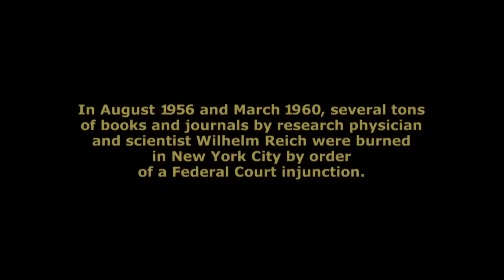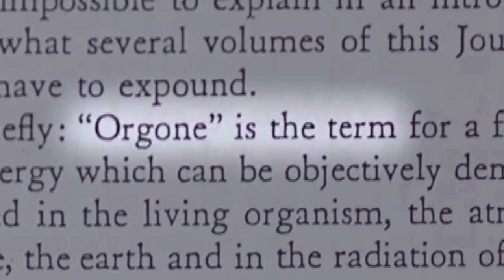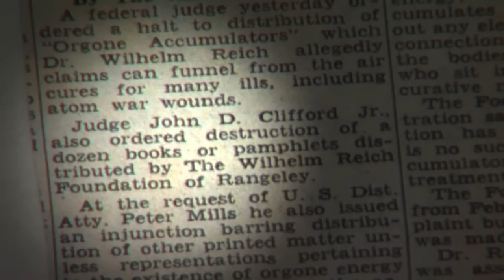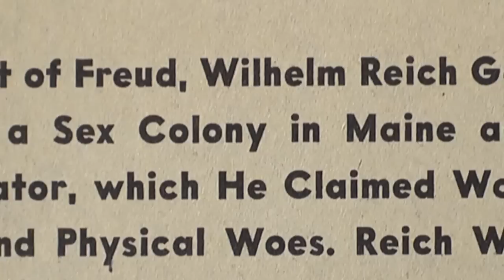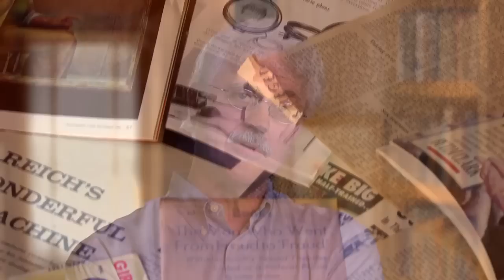Kickstarter Video for the Wilhelm Reich Documentary Film Project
On October 21, 2014, a Kickstarter campaign was launched by Kevin Hinchey, filmmaker and Co-Director of the Wilhelm Reich Infant Trust, to raise money to produce a full length, factually accurate documentary film about Wilhelm Reich.  This video has been created to introduce potential backers to the project.  The campaign will run until November 21, 2014.